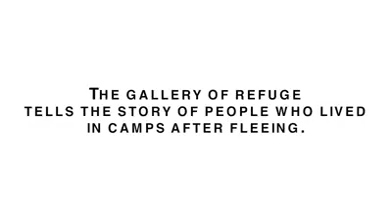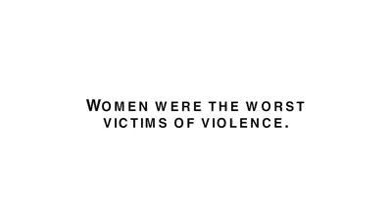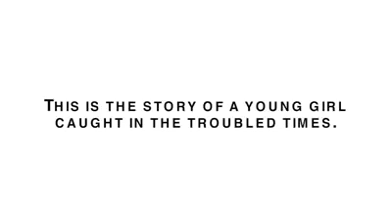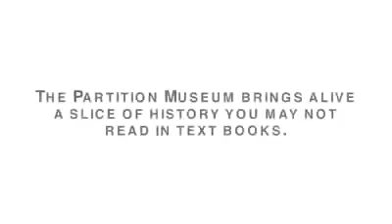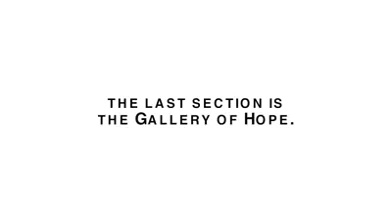The Partition Museum, Town Hall, Amritsar must see. Credit- Lonely Planet